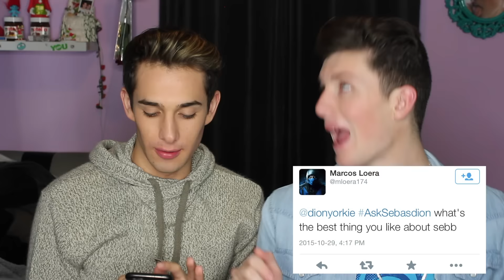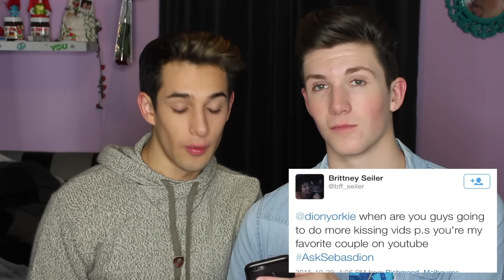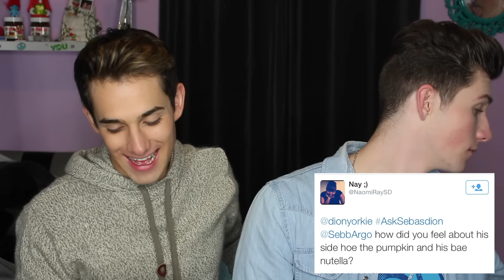OUR FIRST KISS! (Boyfriend Q&A) II Sebb Argo